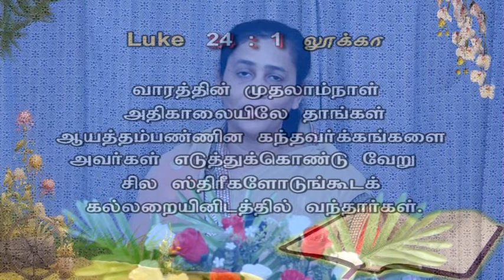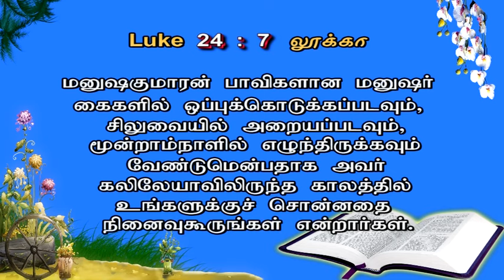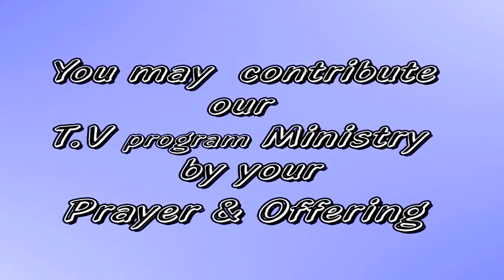19 April 2024